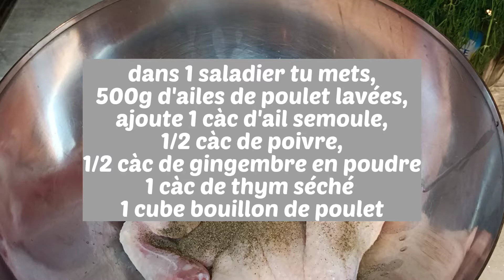ailes de poulet frit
hello, hello la team délicieuse j'espère que ça va et ça ne va pas, dit toi bien que ça ira quand même😀, il faut toujours positiver
aujourd'hui, c'est une nouvelle recette que je viens te présenter : les ailes de poulet frit à la coriandre et aux piments végétariens
une recette toute simple et délicieusement goûteuse que tu pourra consommer à toute heure, seul, entre amis ou en famille
les ailes de poulet se grignotent facilement  seules ou accompagnées de riz, pates, frites, légumes  ou autres...
tu n'a que l'embarras du choix: agit à ta guise 😀

sans trop tarder, voici la recette:
ingrédients:
5oog d'ailes de poulet
1 càc d'ail semoule
1/2 càc de gingembre en poudre
1 càc de thym
1/2 càc de poivre
2 petits cube Maggi
1,5 càs de confit de piments végétariens
1 càs de la marinade verte
un peu de coriandre ciselé
1/2 cube de légumes

pour la préparation, suit la vidéo
maintenant que tu sait tout, à toi de jouer, donc à ton fourneau, prêt, bonne dégustation 😀